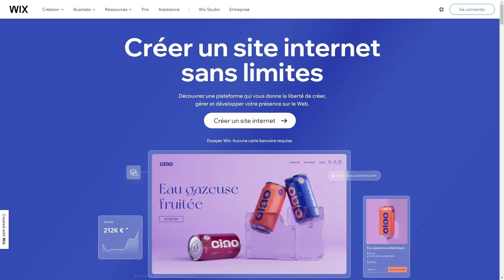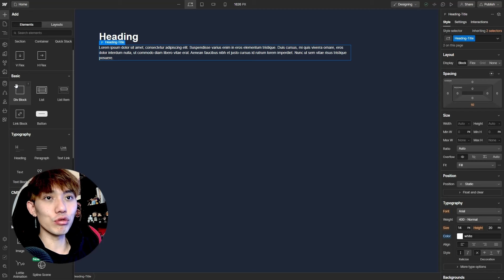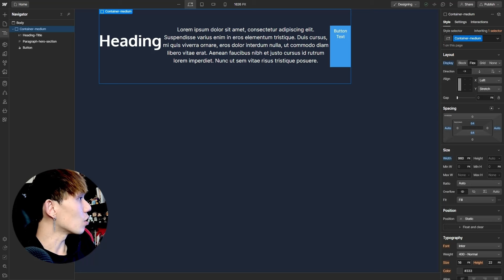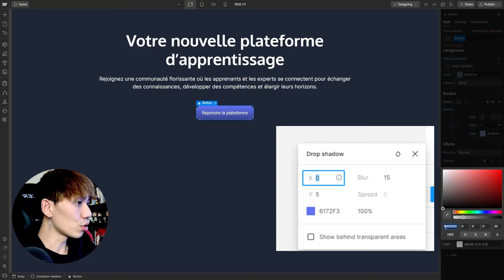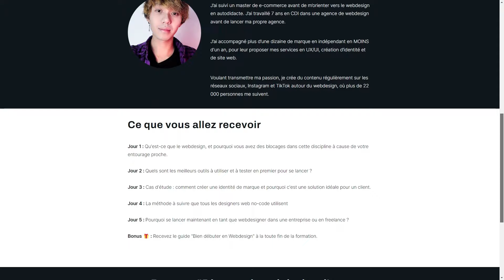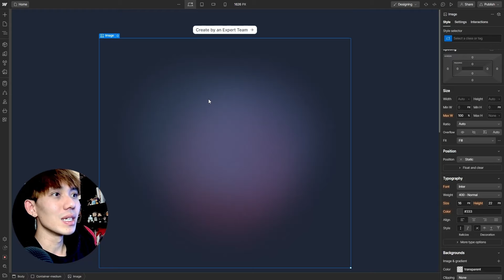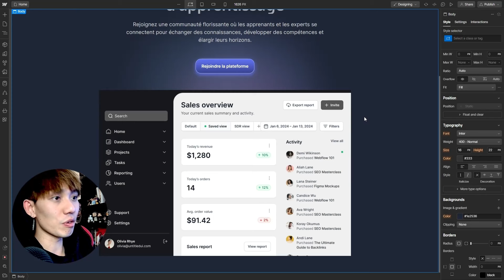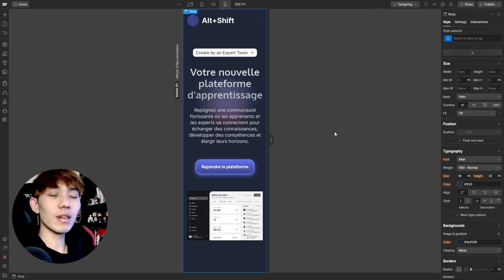Figma : Convertir sa maquette en un VRAI site (sans Code)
▶ Formation Gratuite "Devenir un Designer web même si vous n'êtes pas créatif"

Dans ce guide, je vous montre comment passer d'une maquette Figma à un vrai site sans passer 6 mois à apprendre du code, avec un outil similaire :  Webflow. Je vous montre tout le process, de la création de la page au responsive.

00:00 Introduction
01:17 Présentation de la maquette
01:45 Créez vos premiers éléments sous Webflow
05:53 Création de la Hero section
11:00 Stylisez un bouton
14:00 Créez une flexbox horizontale
17:47 Ajouter une image
19:34 Créez un dégradé dans du texte Webflow
21:01 Ajouter un fond en absolute
23:45 Une navbar sous Webflow en quelques clics
26:01 Un responsive en 5 minutes